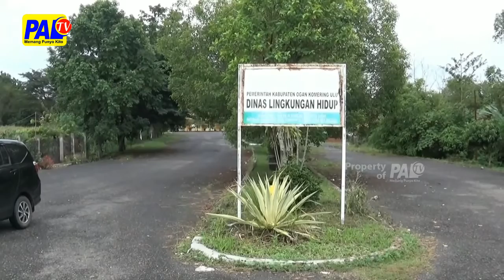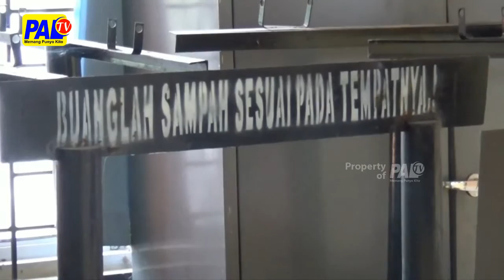Sampah Menumpuk Timbulkan Aroma Tidak Sedap | Paltv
Pemandangan Tidak Sedap Terlihat Di Pinggir Jalan / Kawasan Pasar Baru Baturaja// Pasalnya Sampah Terlihat Menumpuk / Serta Menimbulkan Aroma Tidak Sedap